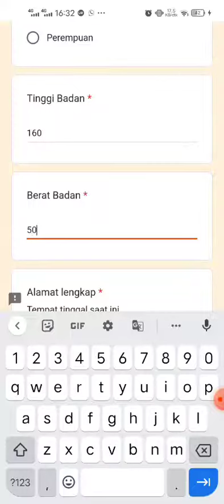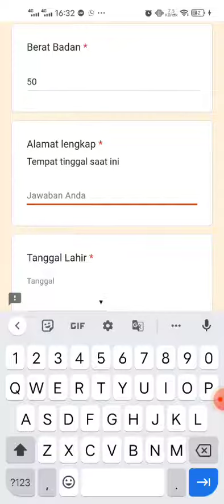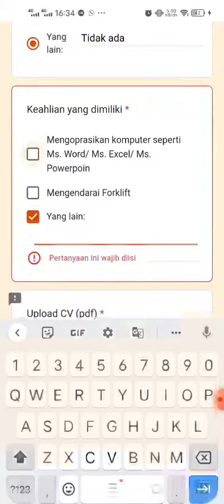Loker PT Dharma Polimetal TBK